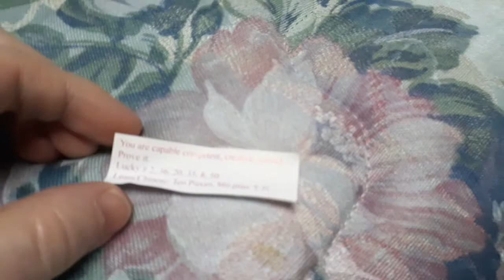Fortune cookie tells me